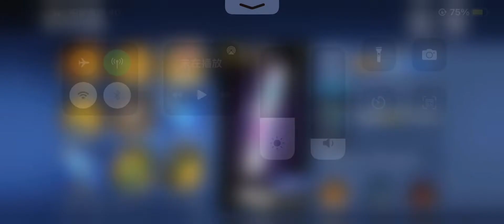忍者必須死 SSR 武器愛瘋xxx 升五星 禮包兌換碼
苗栗通霄白沙屯拱天宮媽祖提早出發台一線車道塞爆進香起駕徒步嘉義進香粉紅超跑長征9萬人報名萬人簇擁粉紅超跑朝天宮崙背奉天宮鄉公所鹿港海埔派出所北港進香8天7夜20歲女倒地遶境進香失去呼吸心跳鑾轎媽祖快篩 Russia Ukraine Covid-19